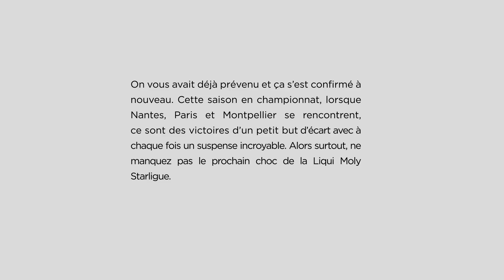bande annonce Paris-Montpellier - Liqui MolyStarligue sur beIN SPORTS